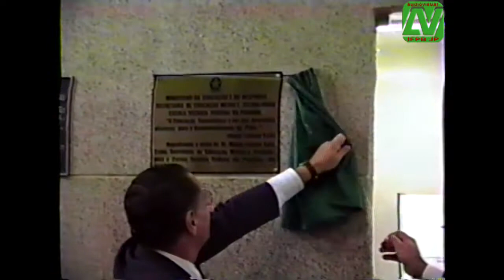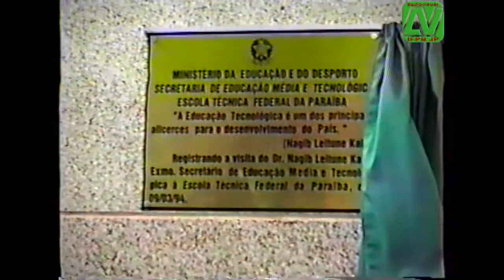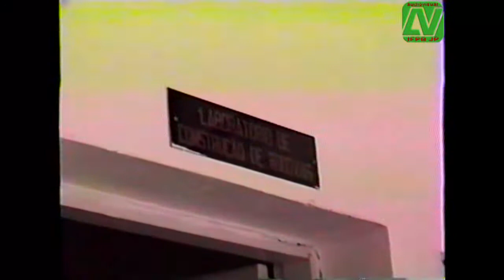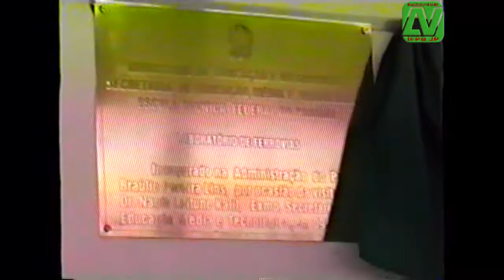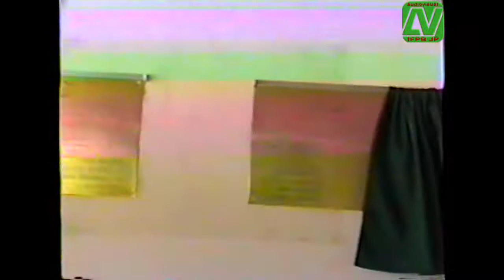Inauguração de laboratórios e gabinete médico na ETFPB. 1994.